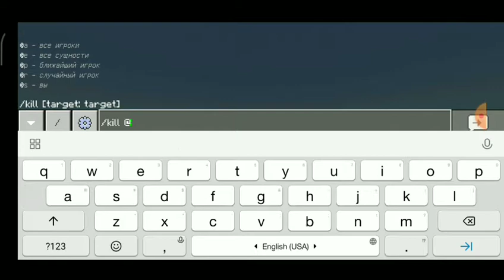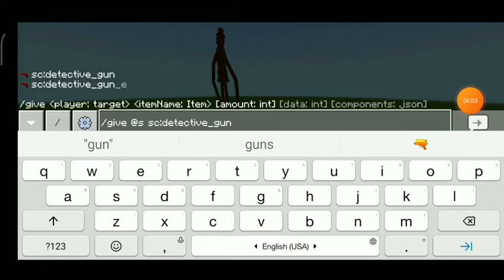Обзор на Trevor Henderson addon 2